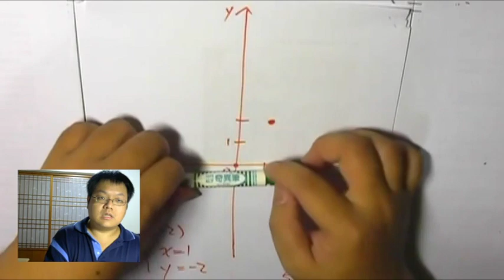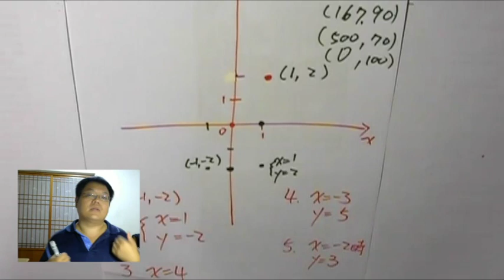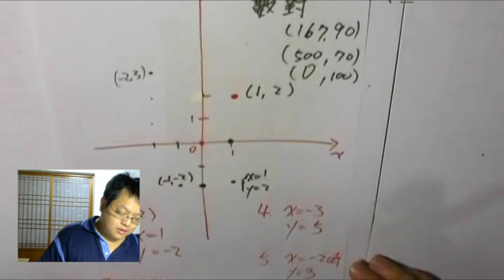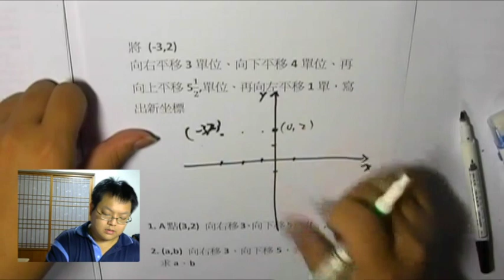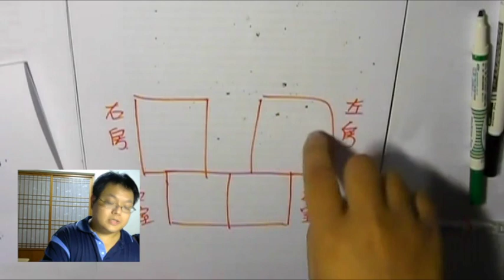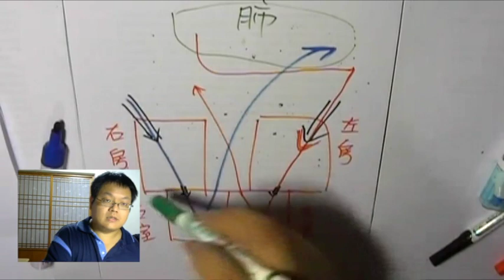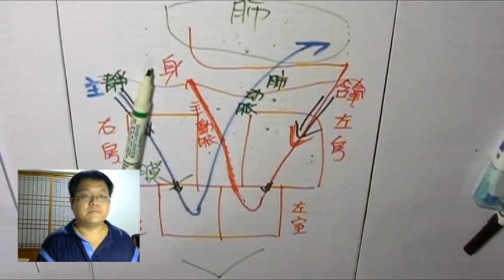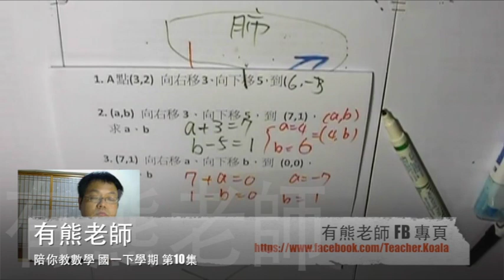【平面座標上的點】有熊老師陪你教數學 國一下第10集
本集：「用點表示 "數對"」、「點的平移」、「心房、心室怎麼分？」